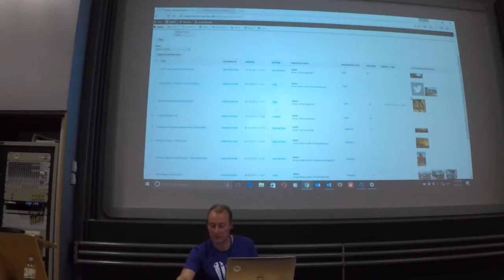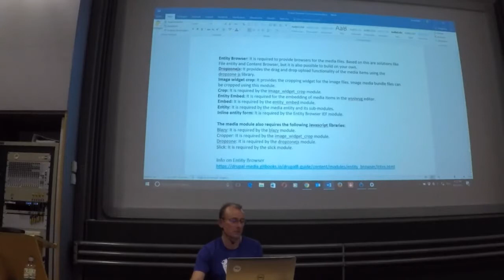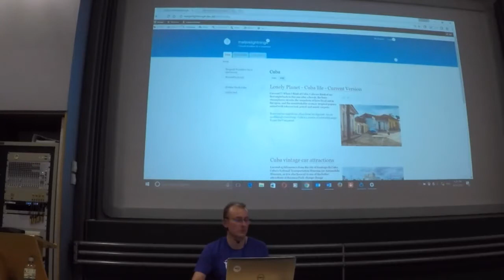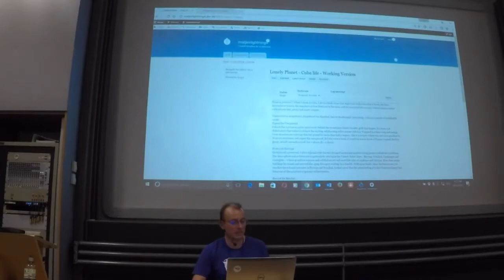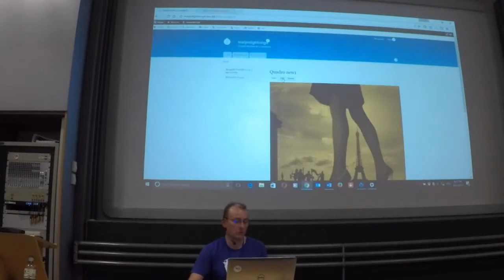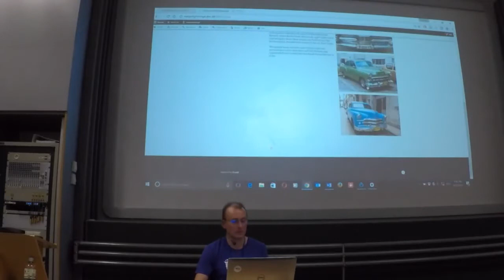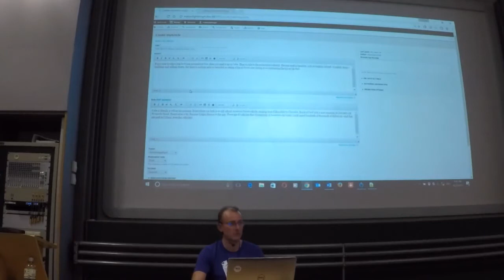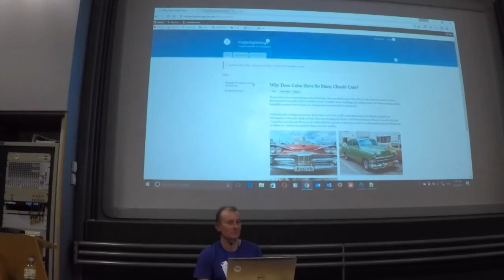DCFFM17 - Matthias Schmidt: Media & Drupal – Modules and Workflows for Publishers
This demonstrates the new media modules, enhancing media metadata, media workflows & management, media browsers, media galleries, media carousels and media crop management. It is demonstrated in conjunction with the Workbench moderation, the Scheduled update and the Panelizer module, in a workflow scenario for a newsroom.